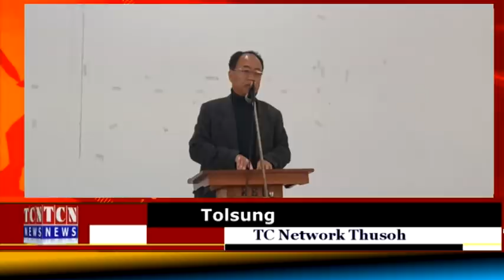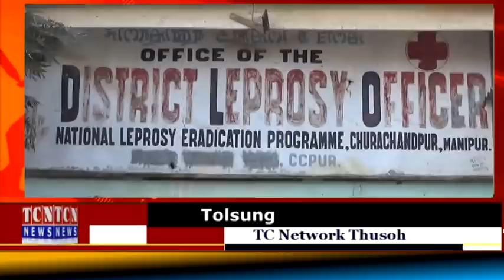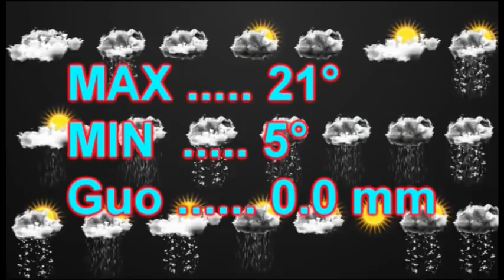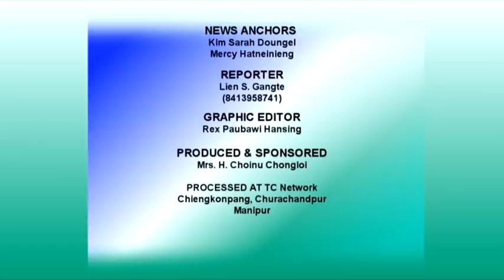31 01 2022 TC Network Thusoh